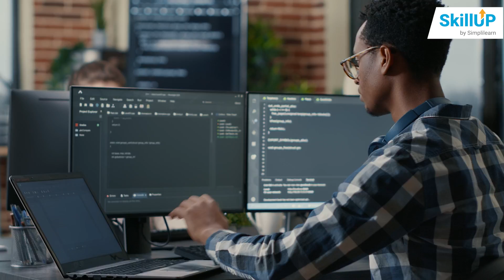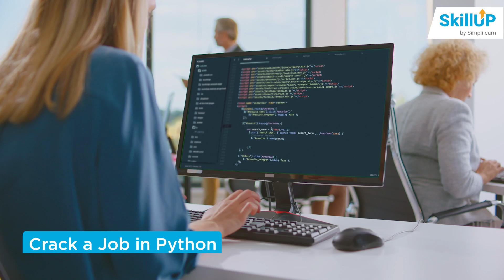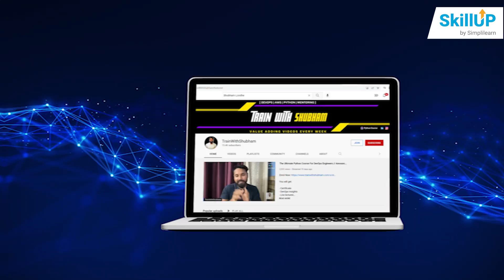🔥 FREE Python Interview Course With Certificate | Get Python Interview Ready | SkillUp| Simplilearn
The video introduces you to the Free online course on Python from Skillup by Simplilearn. This Free Getting Python Interview Ready course video will help you understand the benefits of the course and the different concepts and topics that you will be learning from this course. This video will help you enroll in this Getting Python Interview Ready course with a certificate for free.

SkillUp is a learning platform from Simplilearn where learners can take free online courses. All of the self-learning courses are free of cost, where you can explore and learn in-demand skills on your schedule. This free online course content is prepared by industry experts & top practitioners.

These free online courses are designed for anyone who wants to learn the latest digital skills. We provide courses in the fields of data science, cybersecurity, project management & leadership, cloud computing, digital marketing, and much more. Designed for all professionals, these free courses help students and beginners, as well as experienced developers, engineers, managers, and executives. The video lectures that you find as a part of this Getting Python Interview Ready are created by Shubham Londhe, an industry expert. He has a youtube channel that creates videos dedicated to DevOps, Python, and Interview Preparation.

About Python Interview Course:
This Python Interview Course is the ultimate answer if you are looking to crack a job in python. It will take you through all the questions that can be expected from a python developer with answers explained in Hindi. In this Interview questions series, you will learn questions and answers with python basics and advanced topics that will help you get your desired python job.

Skills You Learn:
✅ Interview Skills
✅ Top Python Interview Questions

Who should learn?
1. Python Developer
2. Backend Developer

Why should you learn this course?
1. Trusted by Tech Giants - Uber, Instagram, Facebook, and Amazon use Python
2. The average annual salary of a Python Developer - $78,456